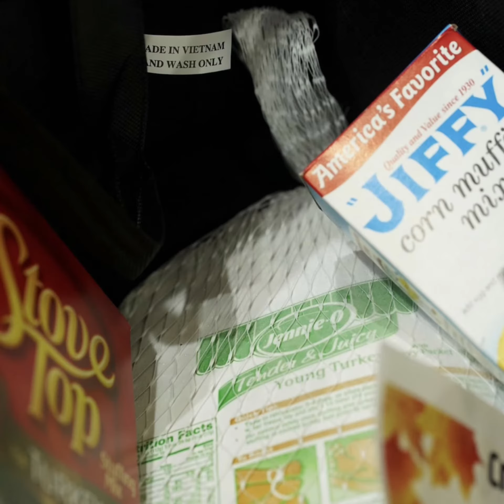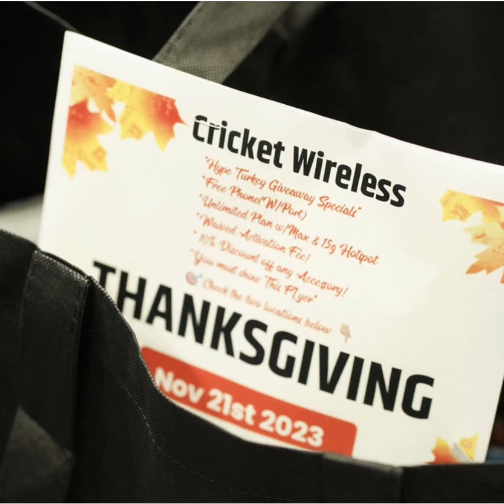Hype Turkey Giveaway November 21, 2023